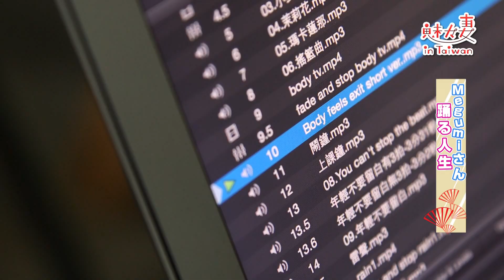【精華版】台灣團員太直接？日本編舞師掉淚吐心聲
來台超過八年的踢踏舞老師，回憶起帶團舞台劇的過程忍不住哭了？